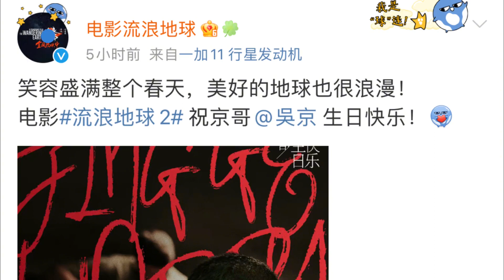吴京迎49岁生日 谢楠和郭帆等纷纷晒照 吴京回应谢谢大家【非凡娱乐】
➤吴京迎49岁生日 谢楠和郭帆等纷纷晒照 吴京回应谢谢大家
＃ 非凡娱乐